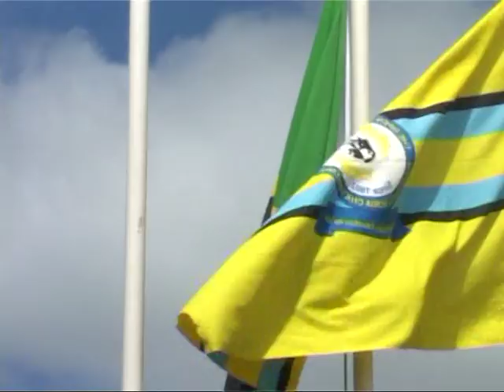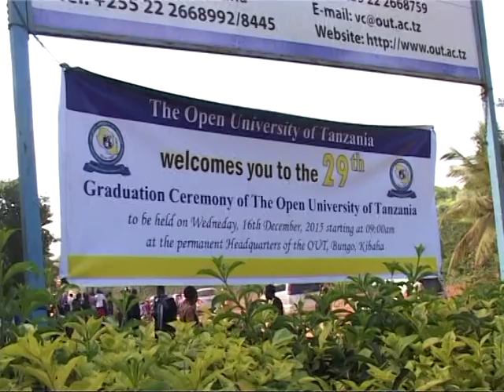29th Graduation Ceremony - Bungo Kibaha ,Part I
Part one : Highlight of the 29th Graduation Ceremony of The Open University of Tanzania.

Edited and Directed by :
EK Studios
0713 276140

Full DVD is available upon request.